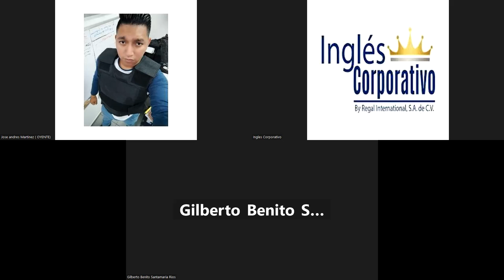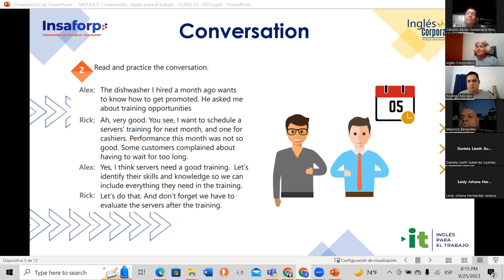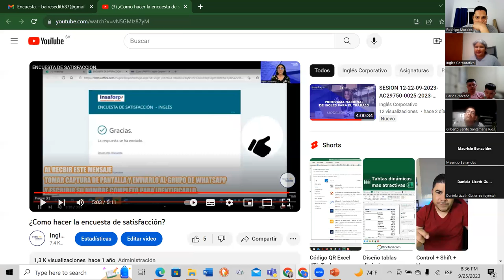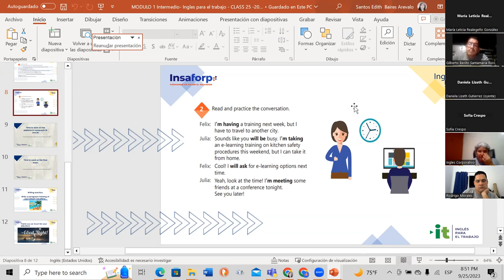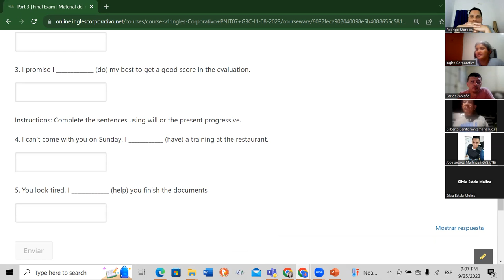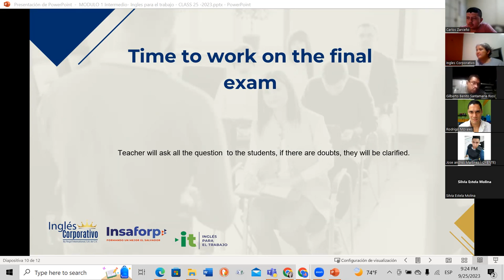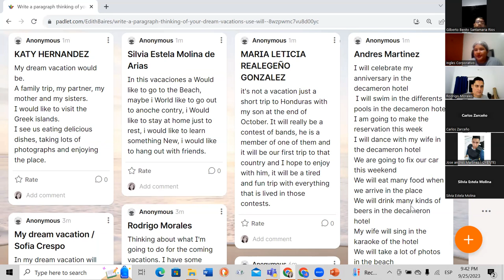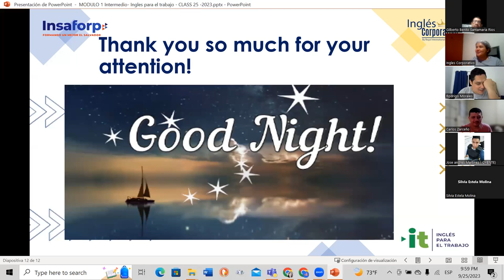SESSION 25 -09/25/2023-AC29750-0012-2023-Baires- Unit 4 Review and Practice.